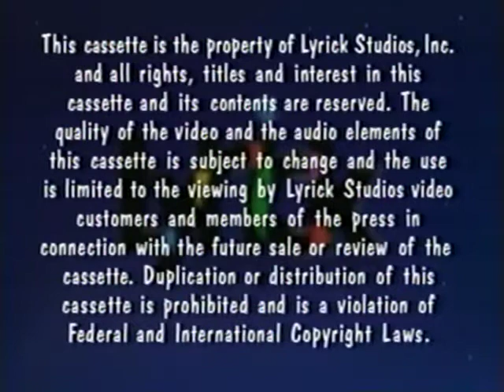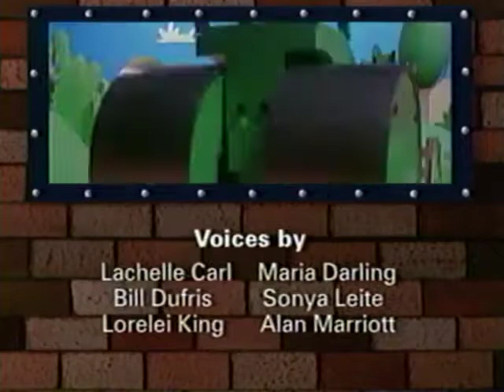Bob the Builder: Bob's White Christmas (2001 SCREENER VHS)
RE-DO with my Insignia VCR and the Elgato Capture Device.

No Previews.